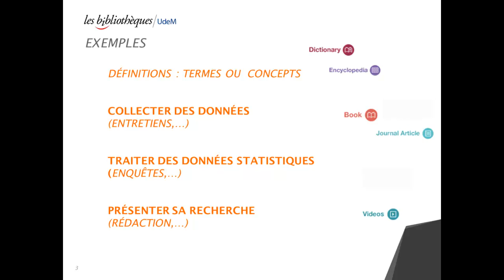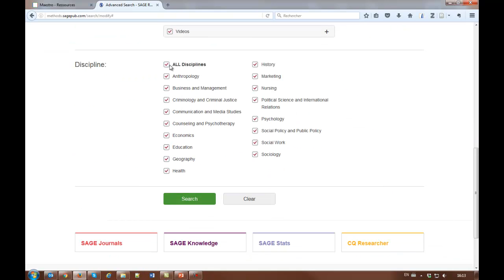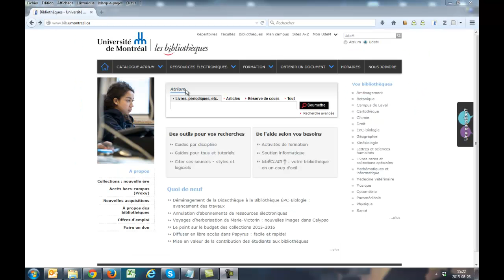Sage Research Methods (SRM)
Initiation à l'outil en ligne, Sage Research Methods, vous permettant de trouver des documents de méthodologie. Cette base de données vous donne accès au texte intégral d'une importante collection de dictionnaires, encyclopédies, manuels, articles et vidéos.